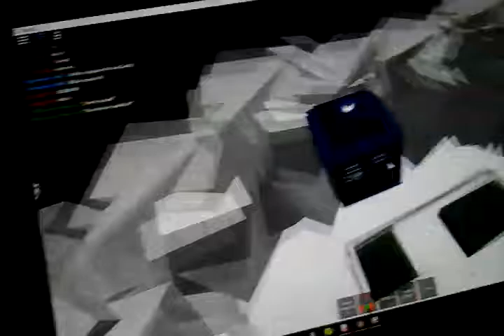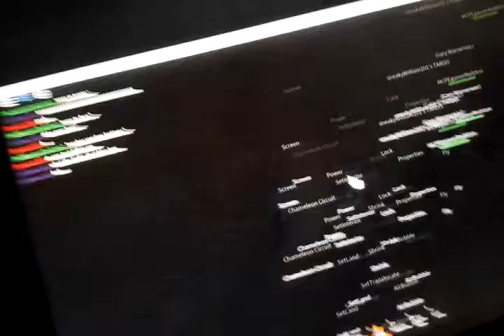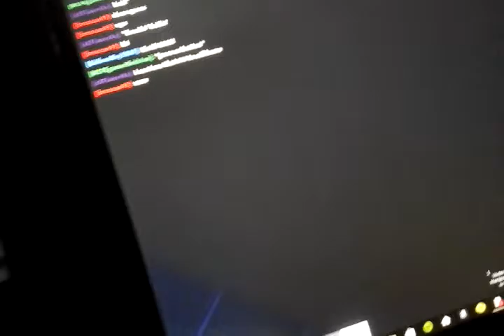Williams awesome that's in the Tardis part 3